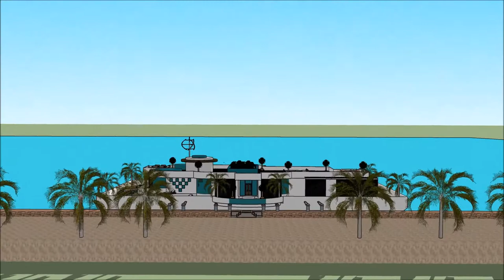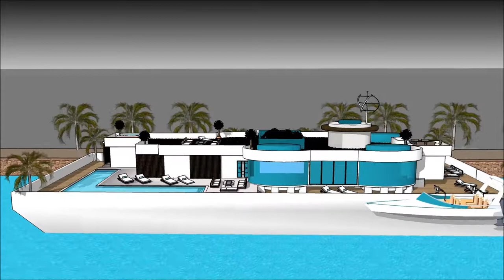ARQUITECTURA JAPONESA CASA MODERNA EN SKETCHUP MANSION IN CATALAN CASA FLOTANT ARQUITECTO YOUTUBER A